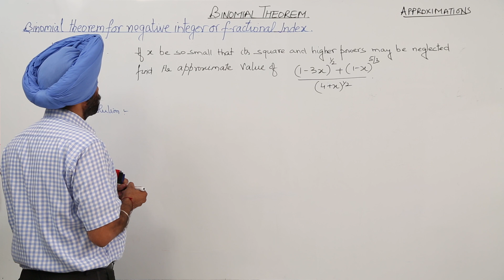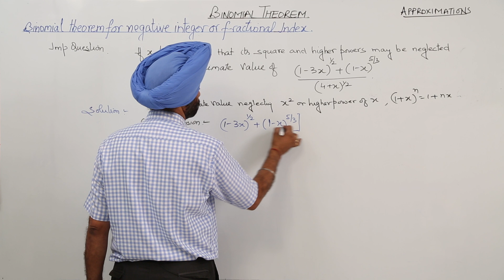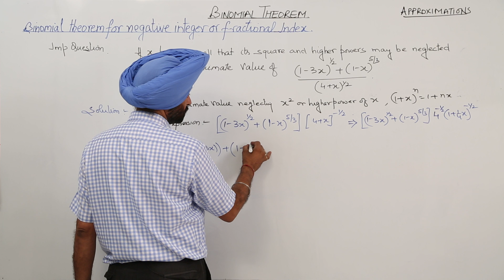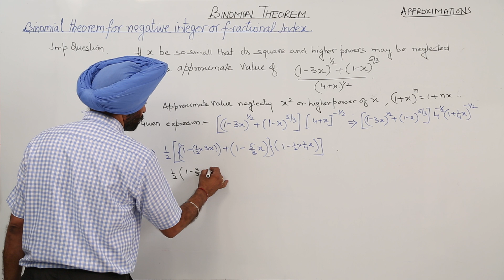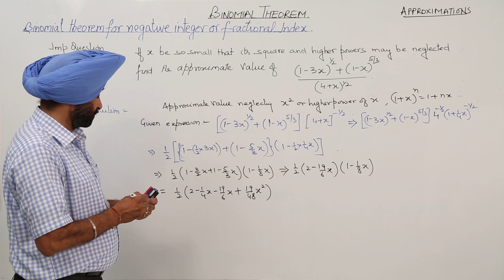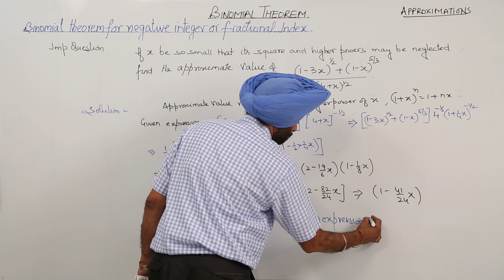ICSE CLASS 11 MATH - BINOMIAL THEOREM - 46 Important Question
TeachingBharat.com presents its full range of professionally developed ICSE Class 11 Maths Lectures
46    Important Question